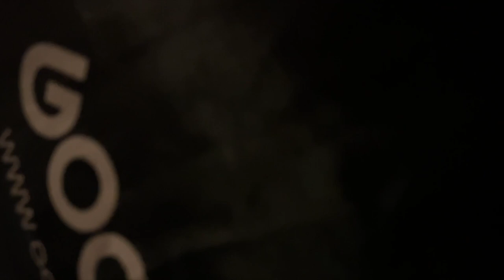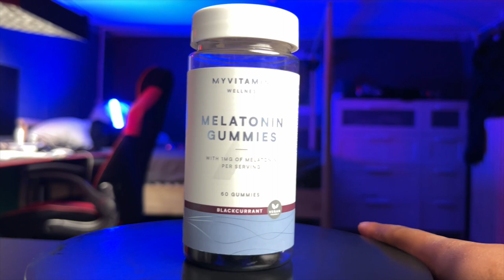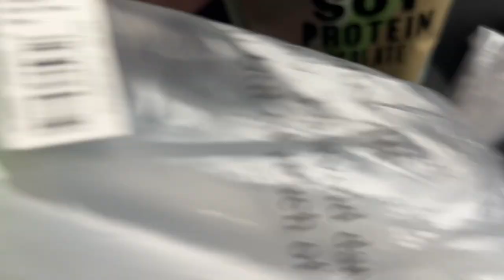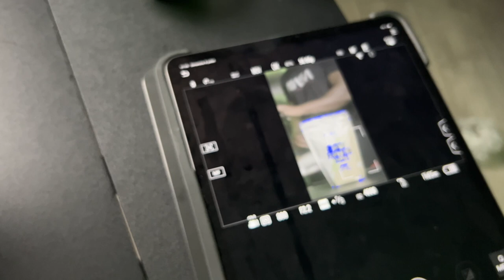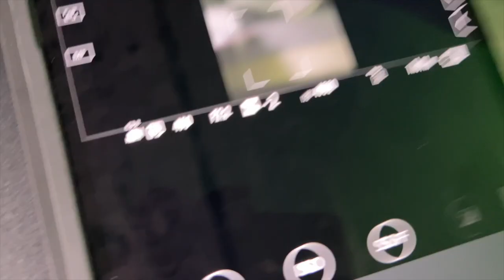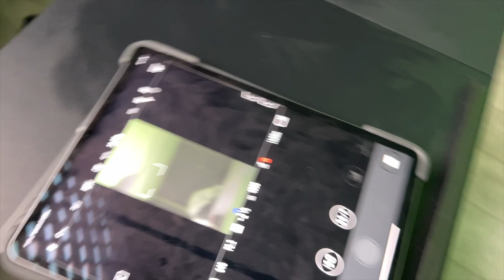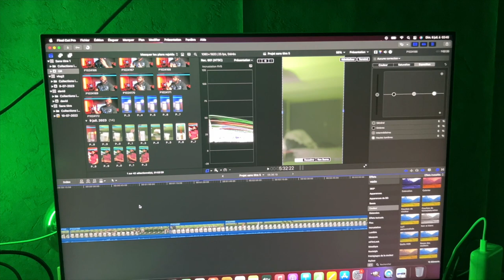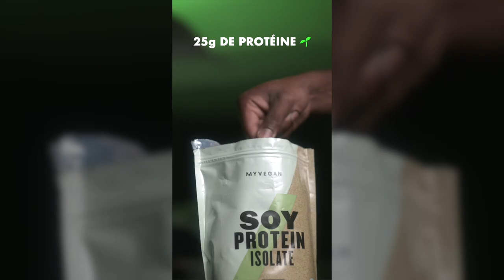COMMENT JE CRÉE MON CONTENU PUBLICITAIRE SEUL ( immersion)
Aujourd’hui vidéo sur ma création de contenu seul !